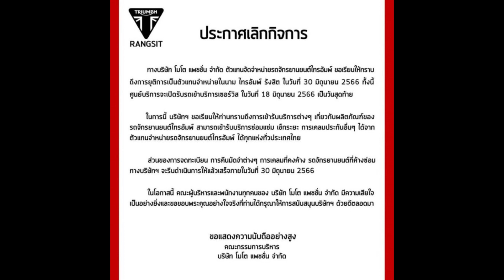เอ๊ะเกิดอะไรขึ้น! เวียร์ ศุกลวัฒน์ ประกาศปิดกิจการโชว์รูมรถยี่ห้อดัง!